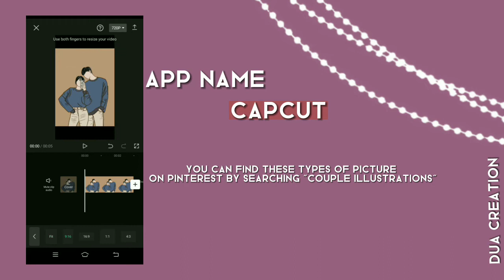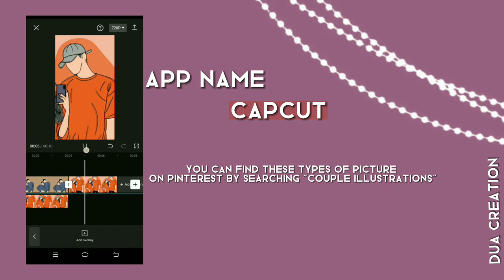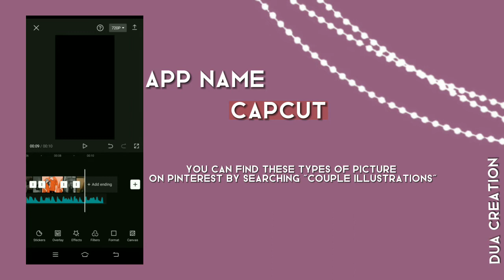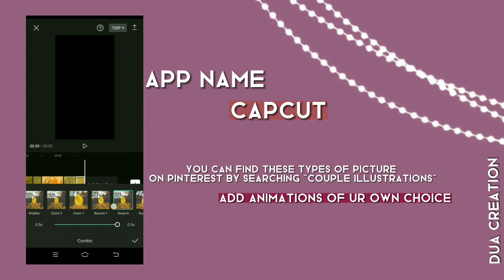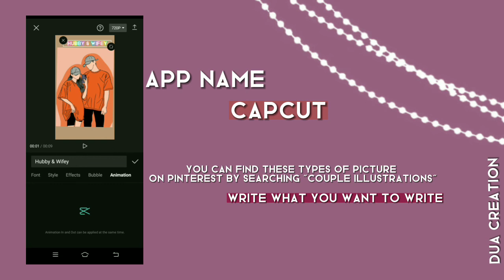𝐇𝐨𝐰 𝐭𝐨 𝐦𝐚𝐤𝐞 𝐭𝐫𝐞𝐧𝐝𝐢𝐧𝐠 𝐭𝐢𝐤𝐭𝐨𝐤 𝐯𝐢𝐝𝐞𝐨❤🌼 𝐭𝐫𝐞𝐧𝐝𝐢𝐧𝐠 𝐯𝐢𝐝𝐞𝐨 𝐞𝐝𝐢𝐭𝐢𝐧𝐠 𝐭𝐮𝐭𝐨𝐫𝐢𝐚𝐥 𝐛𝐲 𝐃𝐮𝐚 𝐂𝐫𝐞𝐚𝐭𝐢𝐨𝐧 💘👻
𝐕𝐢𝐝𝐞𝐨 𝐓𝐨𝐩𝐢𝐜:
How to make tiktok trending video editing!!
𝐀𝐩𝐩𝐬 𝐈 𝐮𝐬𝐞𝐝:
•Capcut 🌸🤎
𝐌𝐚𝐭𝐞𝐫𝐢𝐚𝐥 𝐈 𝐮𝐬𝐞𝐝: